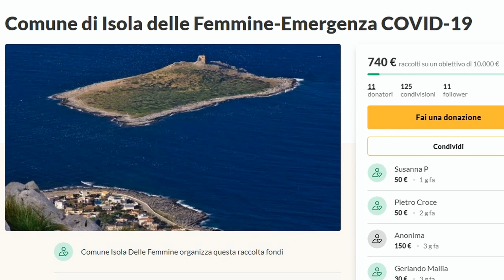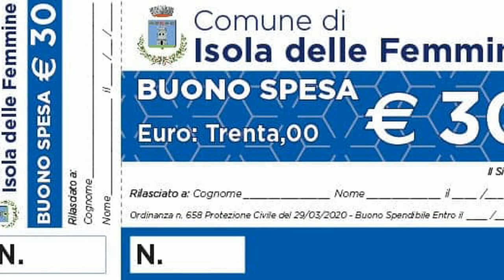Il videomessaggio del sindaco di Isola delle Femmine: primi buoni spesa a 190 famiglie